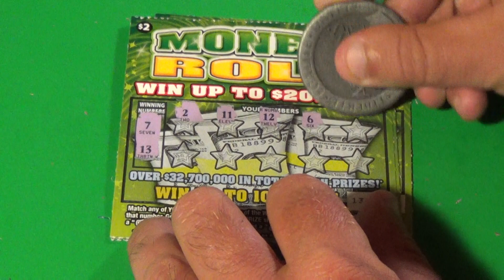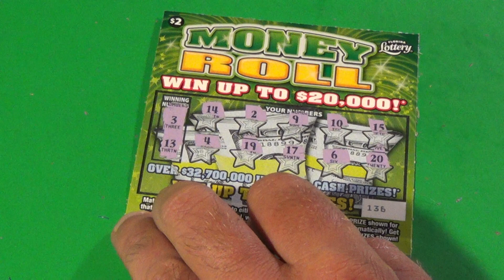HOT IN AUGUST 2020 DAY 22: $2 MONEY ROLL Florida Lottery Scratch Tickets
Florida Lottery scratch off tickets featured:
   $2 Money Roll (5)